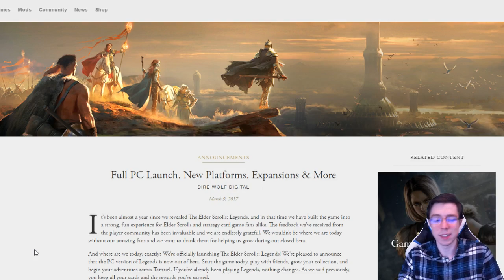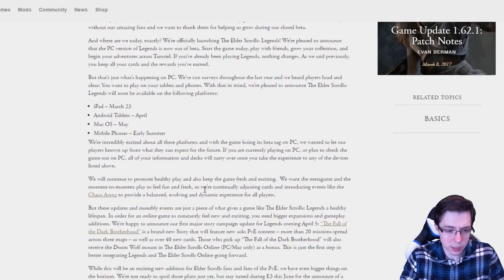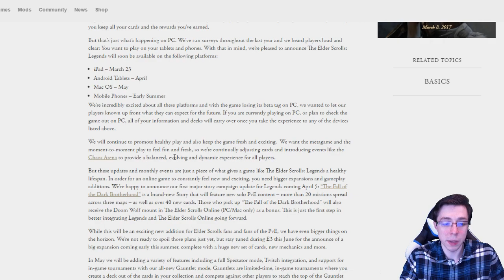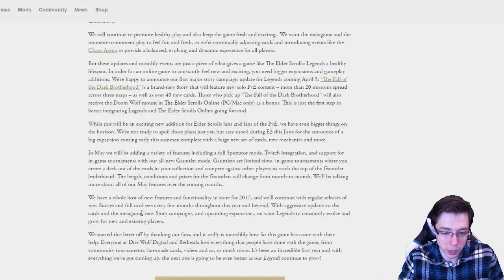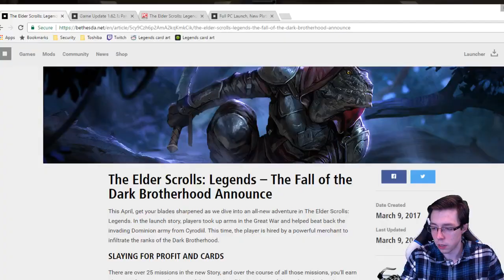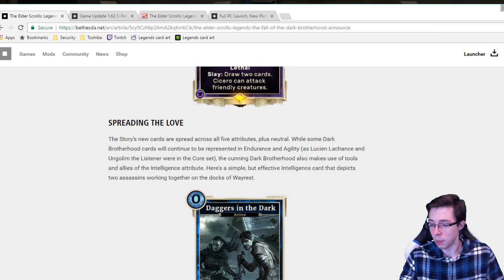The Elder Scrolls: Legends LAUNCHED! News on Mobile, Expansions, Etc.